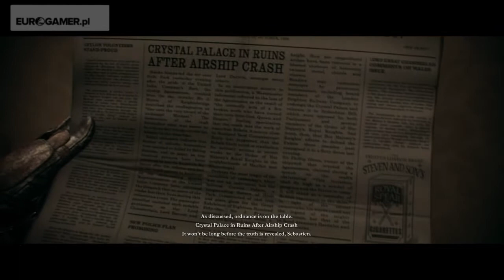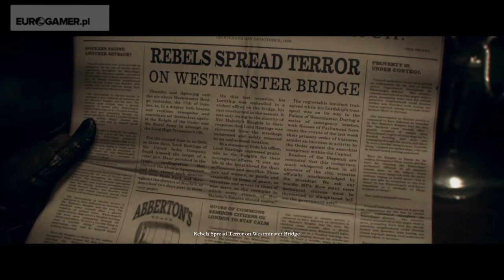The Order: 1886 - Znajdźki (Rozdział 11)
Znajdźki (Obiekty, Cylindry fonograficzne, Przedmioty, Gazety i Fotografie) w jedenastym rozdziale gry The Order: 1886 na PlayStation 4.